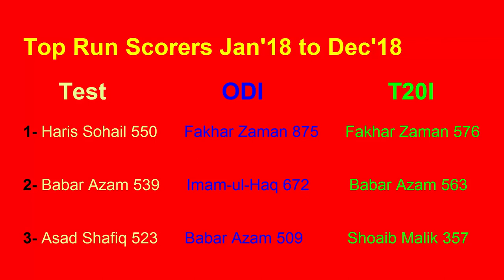Top run scorers 3 batsman in pakistan Test.ODI.T20I